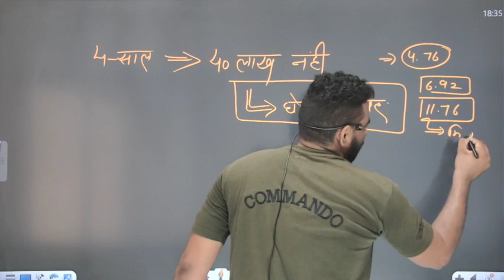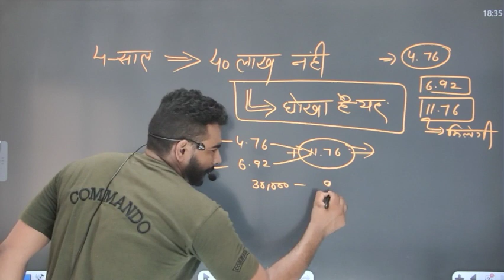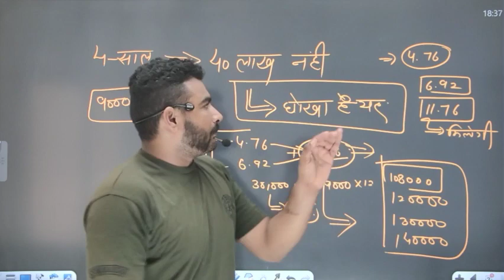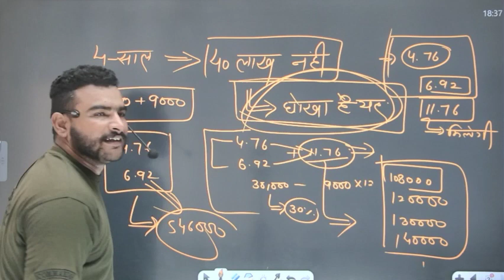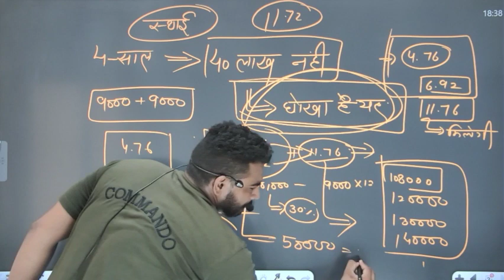अग्निपथ योजना 4 साल 40 लाख वाला भी धोखा यह है सच्चाई